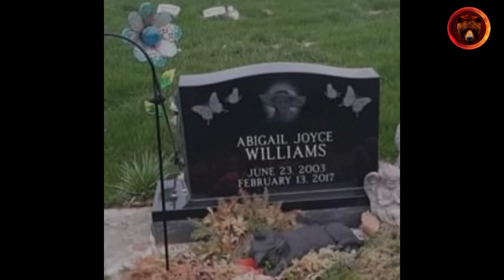Delphi Press Conference 2022 with Family Statements (Enhanced audio- Sniffle Free)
Richard M Allen, 50, of Delphi, Indiana was arrested on Friday, October 28th, 2022 and charged with 2 counts of murder for the murders of Abigail Williams and Liberty German. Today's press conference was a moment that we have all anticipated for 5 years and 8 months since the murders on February 13th, 2017.

Stay Safe!
Gisela K.